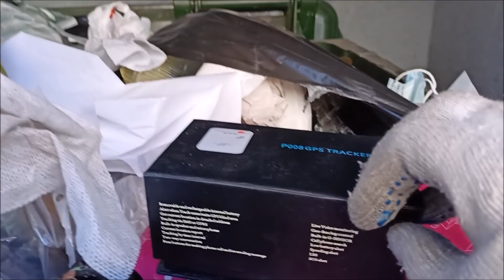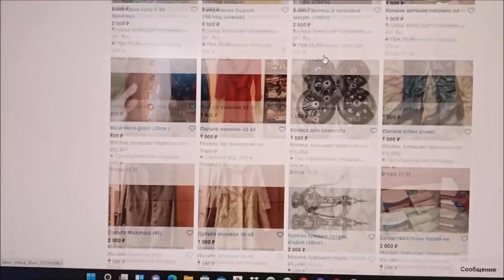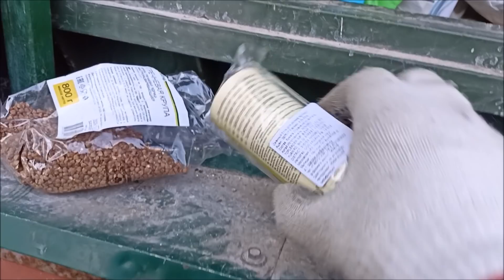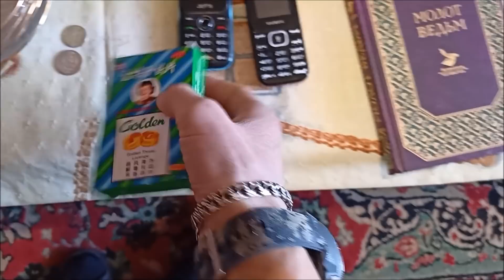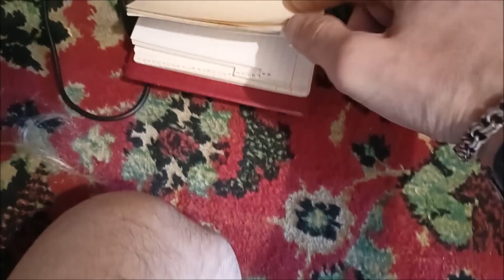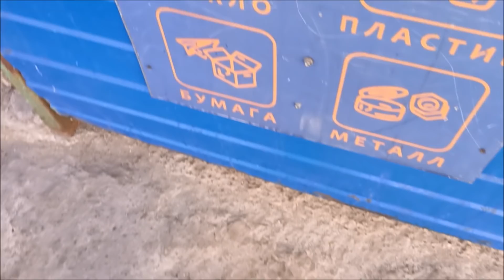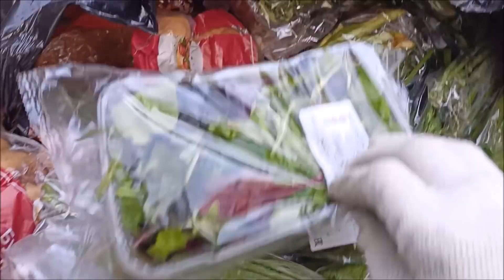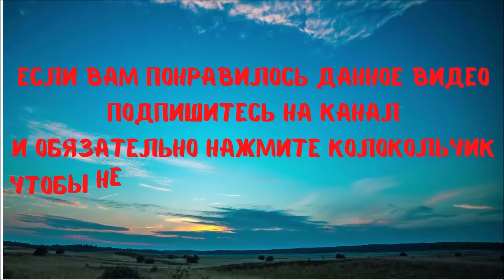Еда с мусорного бака....Как я зарабатываю лазая по мусоркам Москвы. ЧАСТЬ 100.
НА РАЗВИТИЕ КАНАЛА.  сбер. николай васильевич 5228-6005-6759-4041.